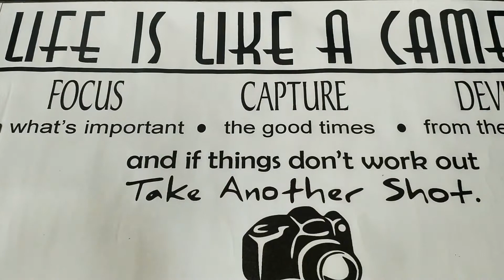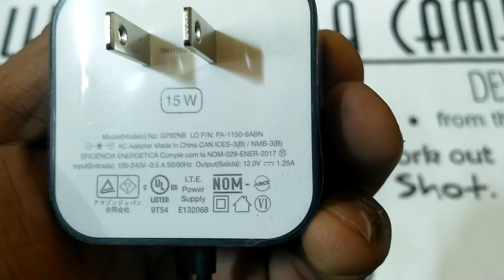Amazon Echo Dot 3 ALEXA Features & Review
Echo Dot is our most popular voice-controlled speaker, now with an improved sound and a new design.
    Echo Dot connects to Alexa, a cloud-based voice service, to play music, answer questions, read the news, check the weather, set alarms, control compatible smart home devices, and more.
    Stream music from Amazon Prime Music, Saavn, and TuneIn – just ask for a song, artist, or genre. Fill your whole home with music with multiple Echo devices across different rooms.
    Control Echo Dot hands-free – it can hear you from across the room with 4 far-field microphones, even in noisy environments or while playing music.
    Call or message family and friends who have an Echo device or the Alexa App and use Alexa to make Skype calls. Use announcements like a one-way intercom to broadcast messages to all your Echo devices.
    Control compatible smart lights, plugs, and remotes from Philips, Syska, TP-Link and Oakter – just using your voice.
    Use the built-in speaker or connect to speakers through Bluetooth or audio cable for bigger sound.
    15,000+ skills including ordering cab, food, jokes and games. Always getting smarter and adding new features.

Echo Dot (3rd Gen) needs to be always plugged in to the power supply, as it doesn't have built in battery.

Sleek and compact design makes Echo Dot a convenient addition to any room in the house. You can place Dot in the bedroom and use it to play music, set alarms and turn off your lights. Or put it in the living room to check news, sports scores, calendar, and movie show times. Or use it in the kitchen to set timers, add items to lists and shop for millions of products on Amazon just using your voice.

Echo Dot streams music from Amazon Prime Music, Saavn and TuneIn - just ask for your favorite artist or song, or request a specific genre or mood. Search for music by album, decade, or let Alexa pick the music for you. Or wake up to your favorite music by setting a musical alarm. With Amazon Prime Music, you can also create and manage your personal playlist.

Use Echo Dot to switch on the geyser before getting out of bed or dim the lights from the couch to watch a movie – all without lifting a finger or even raising your voice. Echo Dot works with compatible smart home devices - either Wi-Fi based or those that ship with their own hub. Explore more.

With “Routines”, control multiple devices at scheduled times or with a single voice command, like switch on the AC and turn off the lights every night.

Use Echo Dot to call or message anyone who has an Echo device or the Alexa app. Just ask Alexa to place a call to Mom or send a quick voice message to a friend.

You can broadcast anything to all your Echo devices. Just say “Alexa, announce that I am heading home” from your Alexa app and your family will know. Instantly connect with other Echo devices in your home, or your closest family and friends. To get started, download the Alexa app on iOS and Android.

Size

99x 99 x 43 mm

Weight

300 g
Actual size and weight may vary by configuration and manufacturing process

Wi-Fi Connectivity

Dual-band Wi-Fi supports 802.11 a/b/g/n (2.4 and 5 GHz) networks. Does not support connecting to ad-hoc (or peer-to-peer) Wi-Fi networks.

Bluetooth Connectivity

Advanced Audio Distribution Profile (A2DP) support for audio streaming from your mobile device to Echo Dot or from Echo Dot to your Bluetooth speaker. Audio/Video Remote Control Profile (AVRCP) for voice control of connected mobile devices. Hands-free voice control is not supported for Mac OS X devices. Bluetooth speakers requiring PIN codes are not supported.

Audio

Built-in speaker for voice feedback when not connected to external speakers. 3.5 mm stereo audio output for use with external speakers (audio cable not included).

System Requirements

Echo Dot comes ready to connect to your Wi-Fi. The Alexa App is compatible with Fire OS, Android, and iOS devices and also accessible via your web browser. Certain skills and services may require subscription or other fees.

All-new Echo dot is sold with a limited warranty of one year. Use of All-new Echo dot is subject to the terms found here.